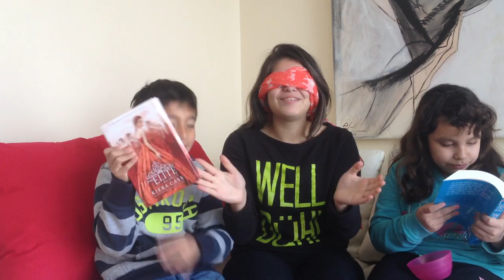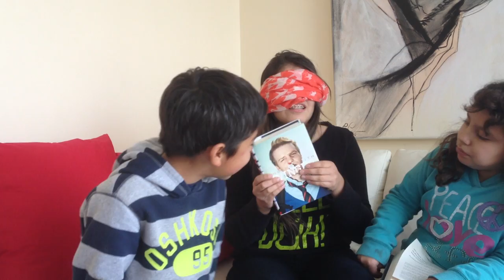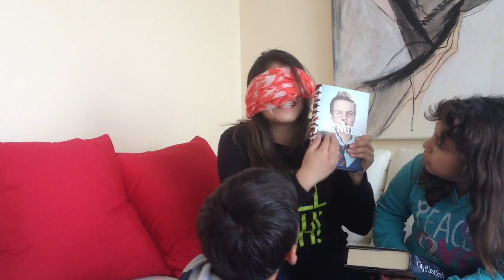Blindfolded book challenge !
Pequeños invitados especiales jaja :D